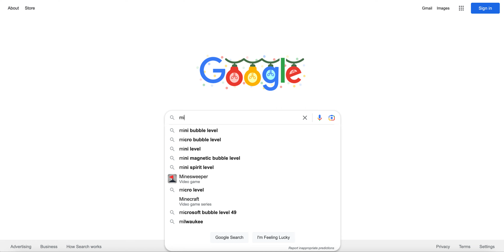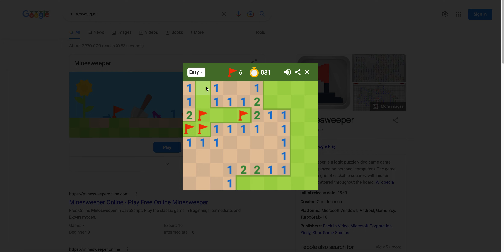Google Easter Eggs: Games: Minesweeper